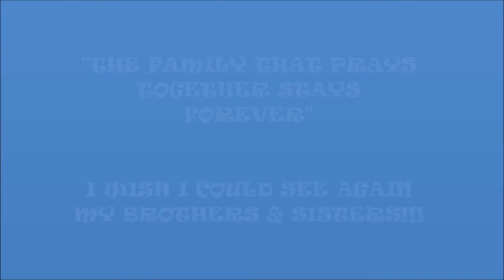My Family(Peligman-Bersamina)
Smiles that I have long waiting to happened again ..